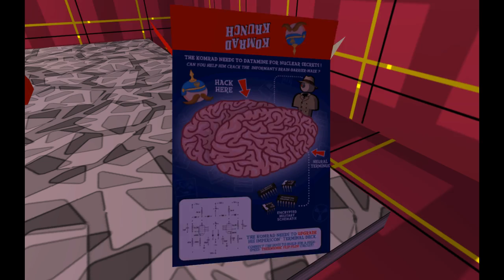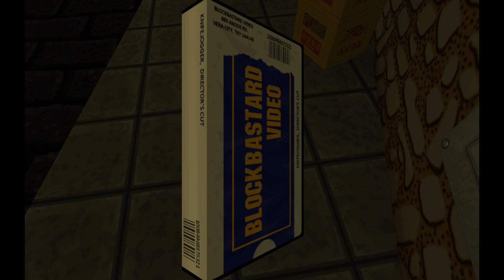Let's Play JAZZPUNK ► JAPAN AND..FLIES? | #2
★ Custom Thumbnail Art done by TheZenBear89.